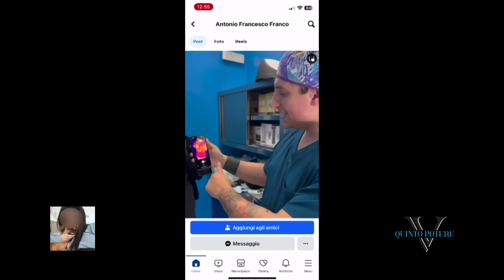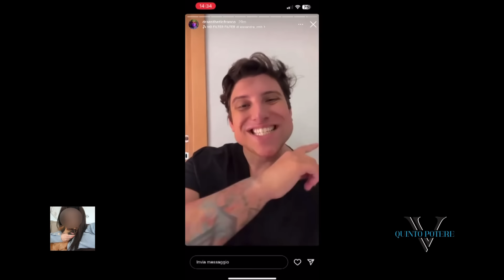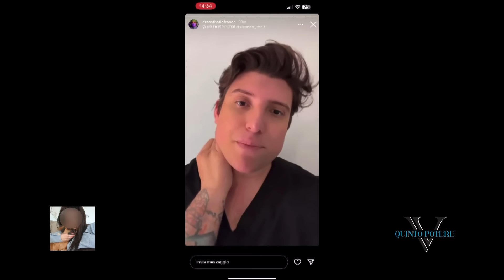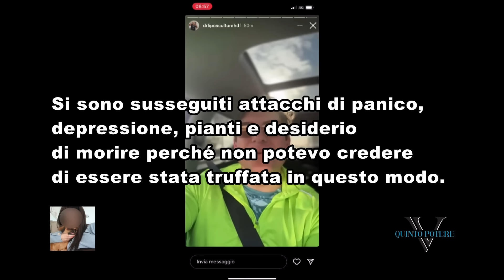Aesthetic Franco, Mariachiara: "Sua madre Haiducii sa tutto. Mi ha presa e riportata a Caserta"